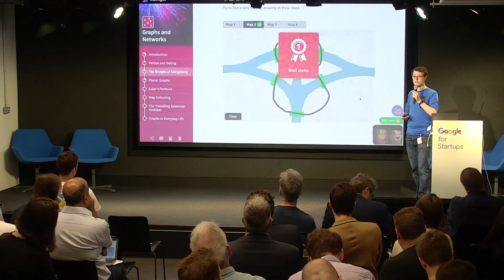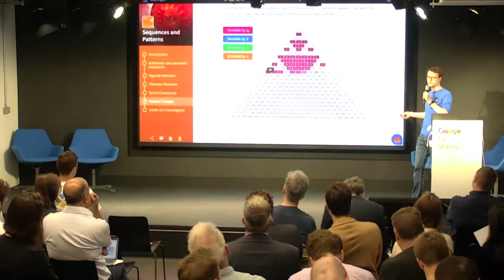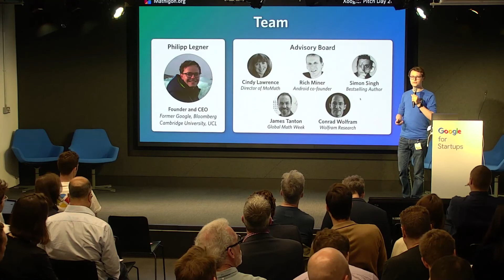Mathigon – Xoogler Pitch Day 2019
Mathigon founder Philipp Legner pitches at the Xoogler Pitch Day 2019 in London.